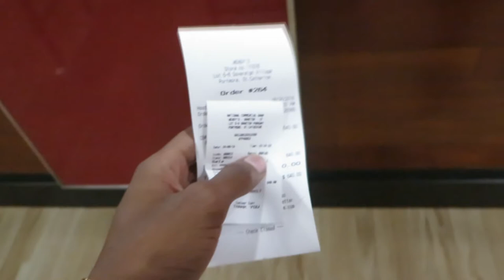Dreams Chicken & Wendy?? | Jamaican Vlog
Dreams Chicken & Wendy?? 012 was a typical day 😃

Sup guys, I'm Matthew!!! I am Jamaican. guess that makes me Awesome . showing the world through my eyes or lens.